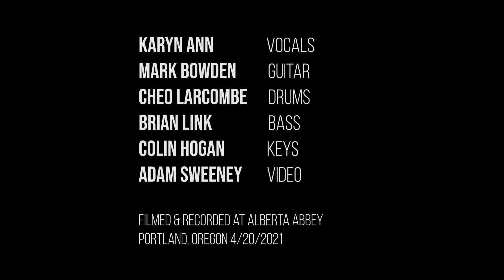Karyn Ann - Blowin' in the Wind - The Next Basement Tapes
The band and I recorded our version of this Dylan classic - Blowin' in the Wind.